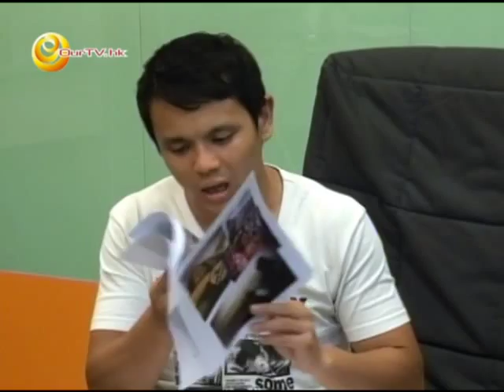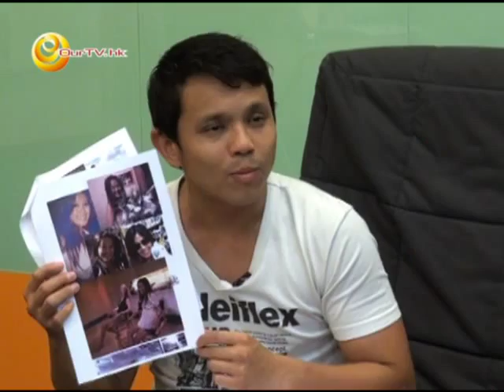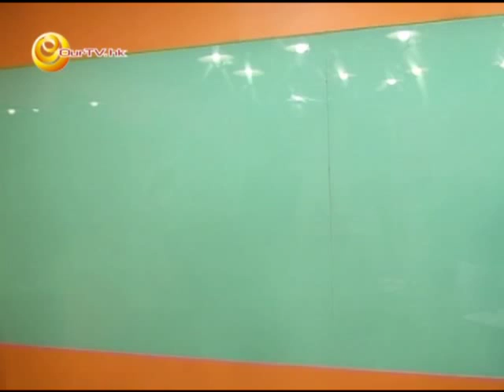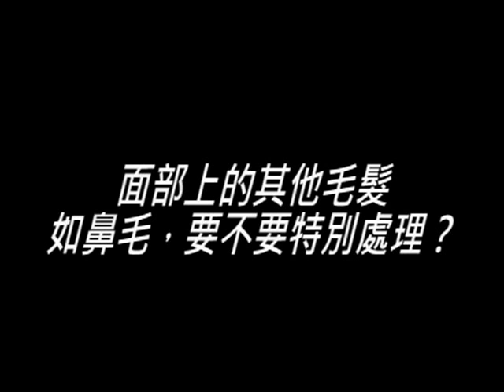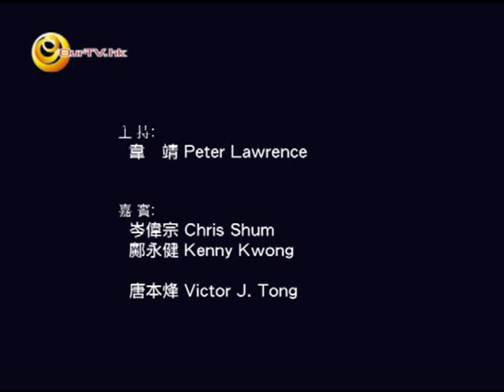《求職新思路之職場試飛》第二集：見工形象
主持：韋靖
嘉賓：岑偉宗、鄺永健 (『上流力實戰篇─讓宅男飛』作者)、唐本烽
演員：Jasmine Lau、Maggie Leung、Icarus Kwok、Cyrus Lee、Joyce Wong